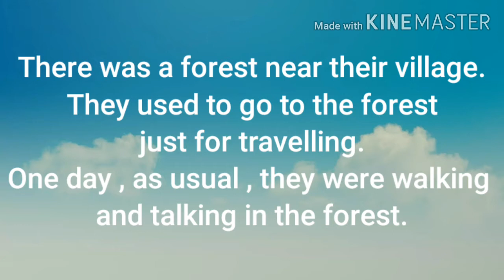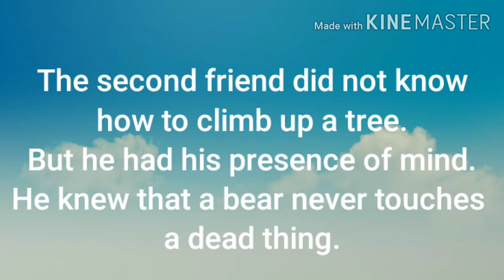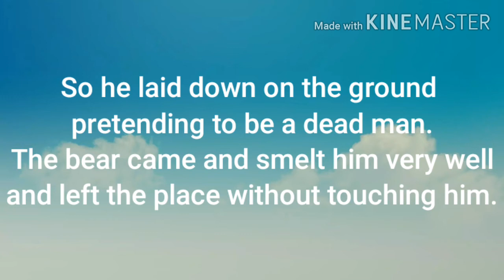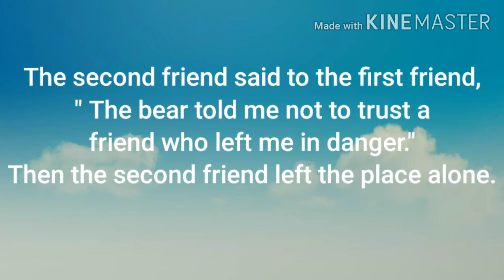TWO FRIENDS AND A BEAR / THE STORY OF TWO FRIENDS AND A BEAR / TWO FRIENDS AND A BEAR, A MORAL STORY